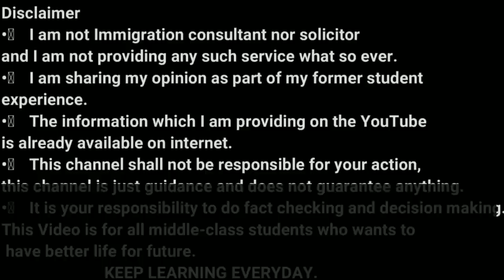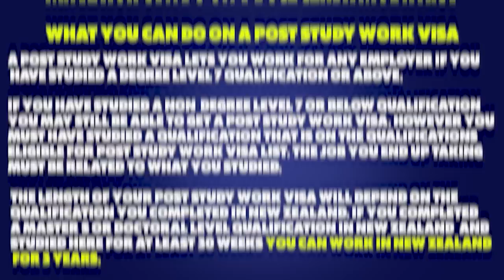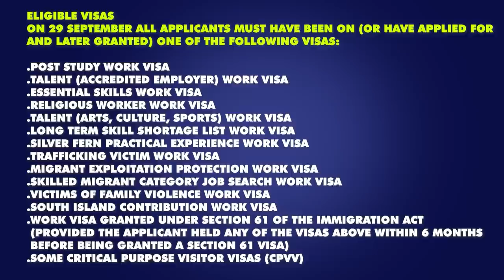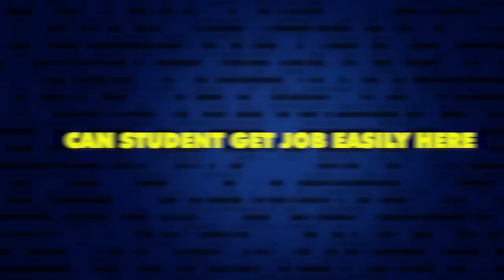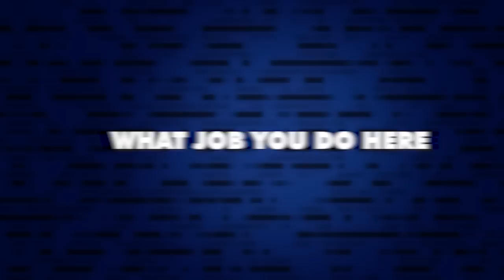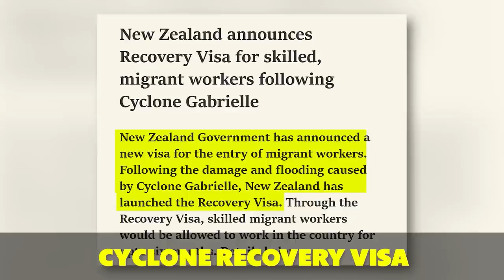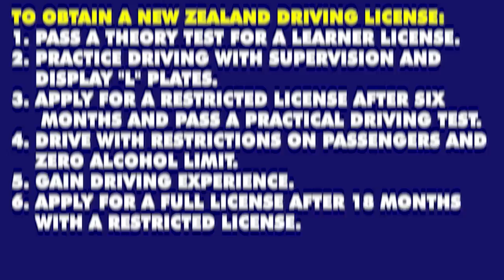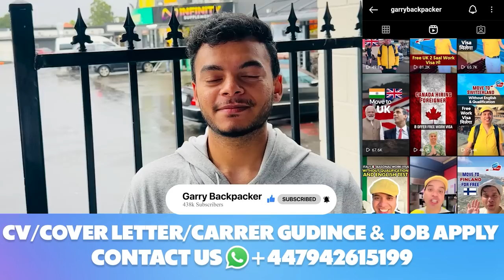JOBS IN New Zealand | Driver JOBS IN New Zealand |HOW TO APPLY Driver JOBS IN New Zealand from India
In this video, we will talk about JOBS IN New Zealand | Driver JOBS IN New Zealand |HOW TO APPLY Driver JOBS IN New Zealand from India

Or
flywithgarry@okaxis